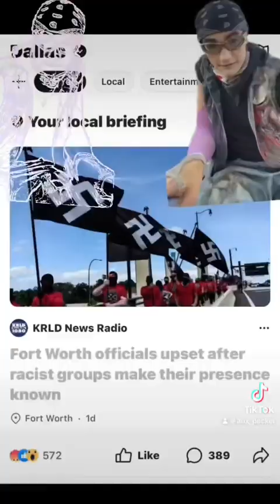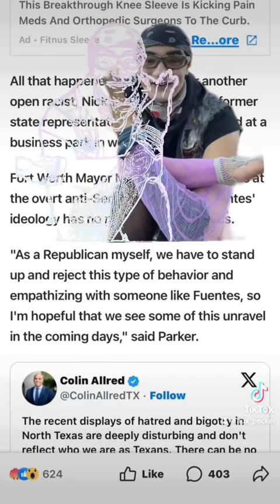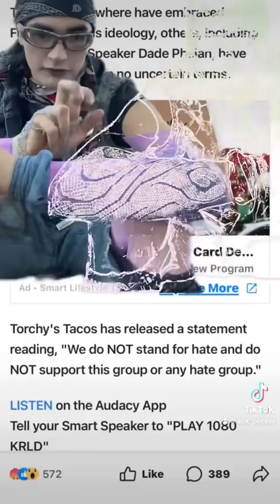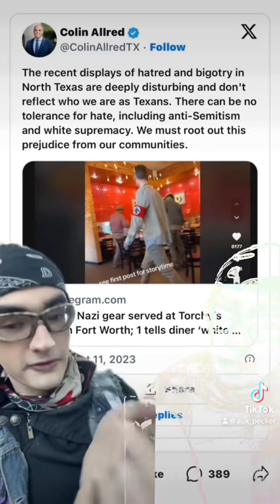Neo-Nazi’s hit up a Taco place in Ft. Worth TX in full attire w swastika flags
Ya know what they did to Disney world in Florida? Well alt right texans did the same thing outside of a Torchys Tacos in Dallas Fort Worth after Nick Fuentes recently made his presence known in North Texas after discreet meeting with a sir Jonathan Strickland over who knows what…